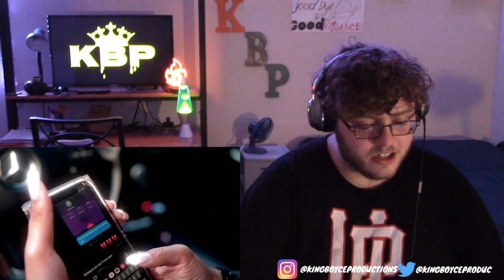JustChase - "Lost Without You" -Reaction